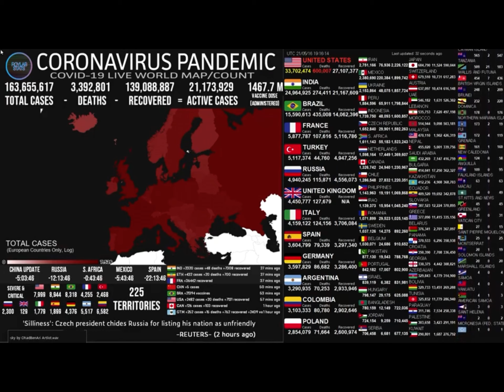USA hits 600,000 coronavirus deaths